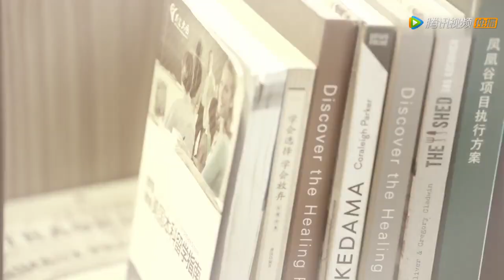Clip 两人进展太光速！小七潜入方总办公室被发现？【外星女生柴小七 My Girlfriend is an Alien】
《外星女生柴小七》来自“开普敦星球”的外星少女柴小七邂逅患有“下雨天异性失忆症”的霸道总裁方冷，意外丢失信号器滞留地球，为此展开了一段高能爆笑又浪漫的跨星恋故事。 女主柴小七不仅是个外星人，还是个不折不扣的撩汉魔女，一旦吸入地球男性散发的荷尔蒙这种“催情禁药”，就会陷入“花痴状态”，为此遭遇种种妙趣横生又爆笑不断的奇缘，将为观众完美还原花痴少女的撩汉心理；而为了在人类地球生存，柴小七还将利用自己的各种超能力解决一个又一个意外麻烦，有如过山车般的跌宕经历将会令观众大呼过瘾。而男主方冷则是个另类霸道总裁，一到下雨天就会忘记出现在自己身边的异性，为此与女主展开各种“斗智斗勇”的爆笑冤家戏码，高甜浪漫的经历强势狙击少女心。
☞主演：徐志贤、万鹏、杨玥、王宥钧、书亚信、王皓祯

00:00 加入腾讯视频频道会员 抢先看正片完整版
00:30 Join Membership Watch Full in Advance